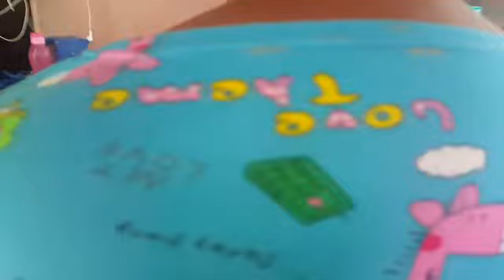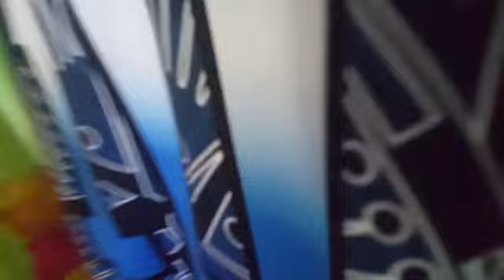My Birthday Party